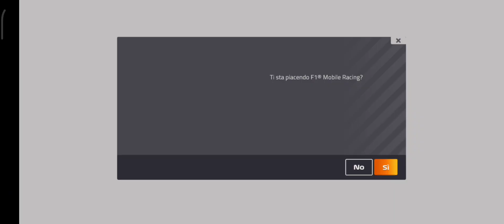DISASTRO IN UNGHERIA, MA A MONZA...F1 MOBILE RACING #9